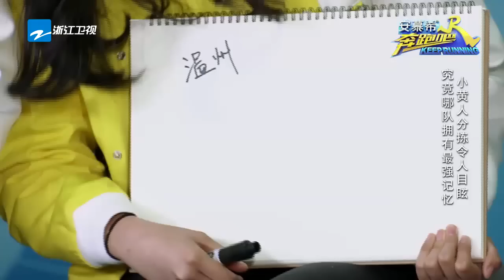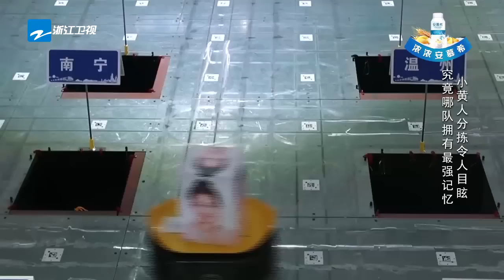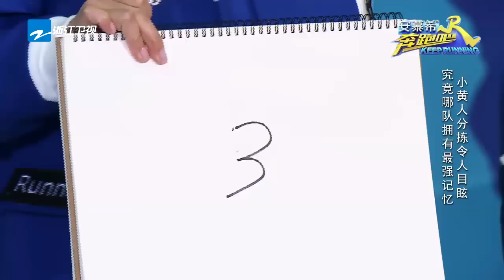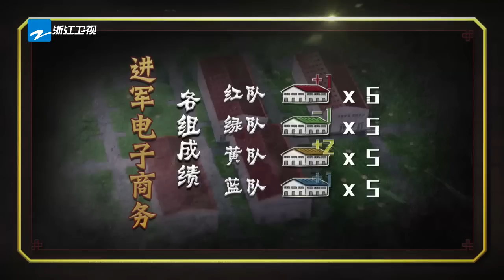【小黄人之战】鹿晗笑掉下巴 邓超自信答题反打脸《奔跑吧》Keep Running EP.1 20170414 [ 浙江卫视官方HD ]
本季固定嘉宾为：邓超、李晨、陈赫、郑恺、王祖蓝、鹿晗、迪丽热巴